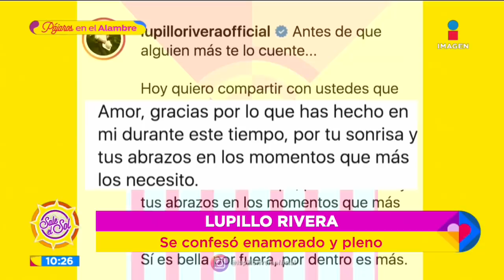¡El amor tocó nuevamente la puerta de Lupillo Rivera! | Sale el Sol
Tras la sensación del romance entre Belinda y ChristianNodal, es LupilloRivera quien no quiso quedarse atrás en los temas del corazón y nos presume su nuevo amor.